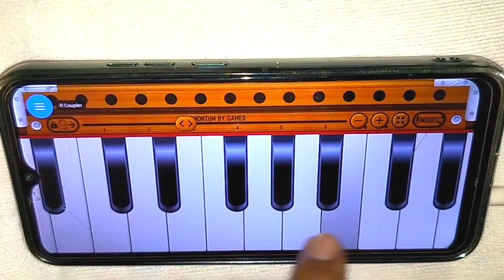Mehandi Laga ke Rakhna Doli Saja ke Rakhna ll हारमोनियम से एक उंगली से बजाना सीखे ll